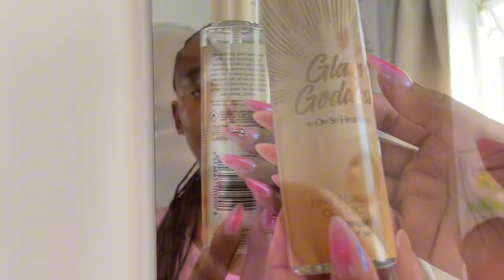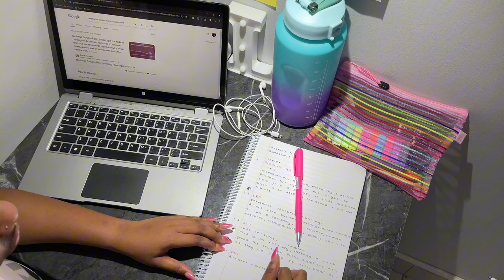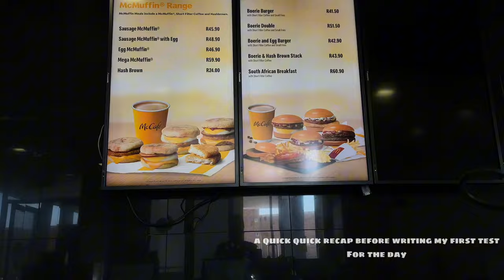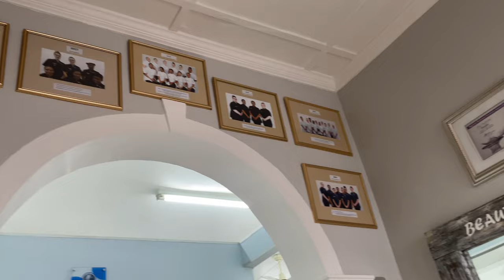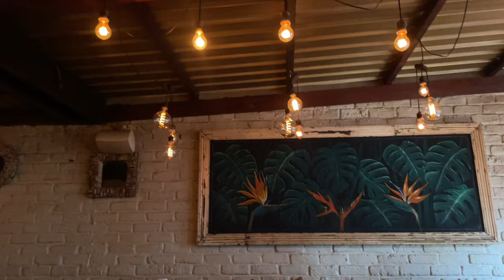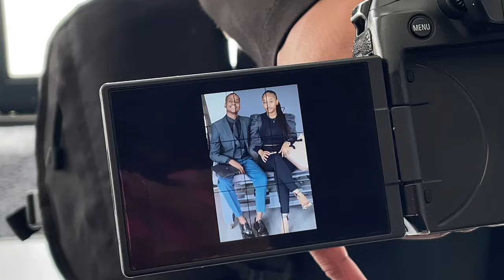digital diary : episode 11 | a failed silent vlog, lash model, easter Friday, school etc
FAQs
Camera : iPhone 12
Editing Apps : CapCut & Canva